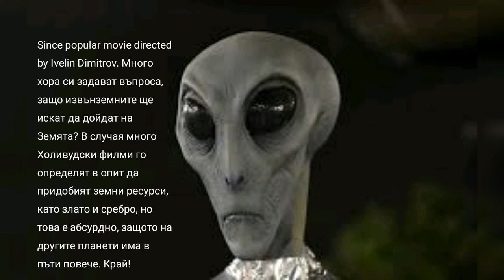ЗАЩО ИЗВЪНЗЕМНИТЕ ЩЕ ДОЙДАТ НА ЗЕМЯТА?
Siece popular movie directed by Ivelin Dimitrov. Много хора си задават въпроса, защо извънземните ще искат да дойдат на Земята? В случая много Холивудски филми определят, като - "Извънземните идват на нашата планета за ресурси, като злато и сребро". Но това е абсурдно, защото на другите планети има в пъти повече.